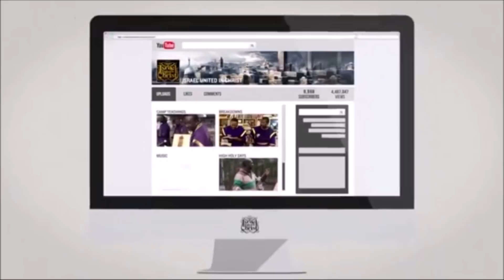The Israelites: Meditation , Spirituality and Christianity Has Not Healed Me...